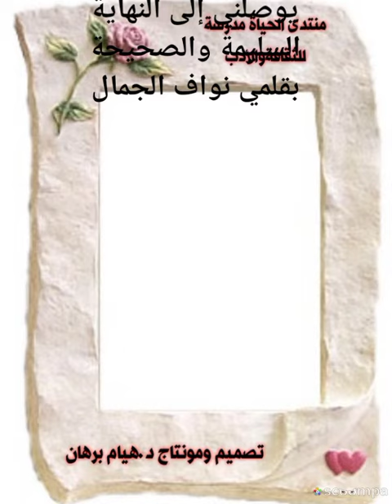امي يا نبع الحنان كلمات نواف الجمال